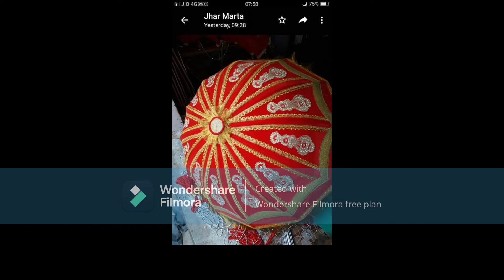Meerut band dress and umbrella